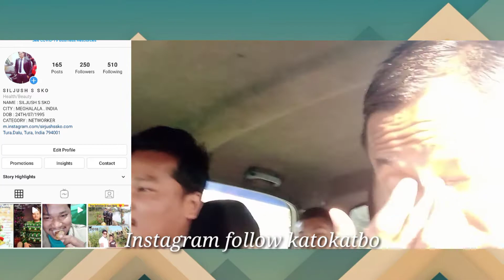VESTIGEANS || KOMEN LAKE ||TeamSSS SirJushTV#2020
Welcome
    to
      SirJushTV
Garo